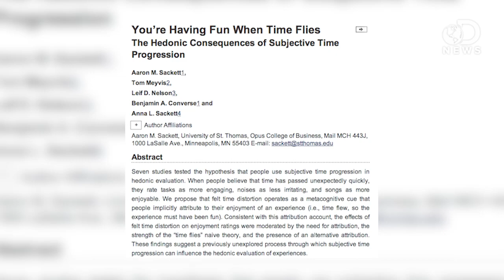How To Slow Down Time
Does time really fly when you're having fun or is that just another senseless saying? Well, it turns out there's actual science behind the idea! Laci shows us how our perception of time changes... and how to slow it down.

Study: Moving Backward Alters Our Perception of Time
"We perceive the future as closer than the past. Except for when we're moving in reverse."

Time Warped: Unlocking the Mysteries of Time Perception by Claudia Hammond -- review
"Why do we perceive time differently according to circumstances? Radio 4 presenter Claudia Hammond has some interesting answers."

The influence of music on consumers' temporal perceptions: Does time fly when you're having fun?
"The perceived duration of a time period may be influenced by properties of environmental stimuli that fill the period."

You're Having Fun When Time Flies The Hedonic Consequences of Subjective Time Progression
"Seven studies tested the hypothesis that people use subjective time progression in hedonic evaluation."

"What a brush with death taught David Eagleman about the mysteries of time and the brain."

"The long range goal of our lab is to understand how the brain constructs perception, how different brains do so differently, and how this matters for society."

"Scientists have come up with a theory for why time flies when you are having fun - and drags when you are bored."

"Seven studies tested the hypothesis that people use subjective time progression in hedonic evaluation. When people believe that time has passed unexpectedly quickly, they rate tasks as more engaging, noises as less irritating, and songs as more enjoyable."

"The time we have at our disposal each day is elastic, Proust claimed. It sounds an odd remark. Surely we have precisely 24 hours, no more and no less. Even the occasional leap second -- introduced to keep calendars accurate -- hardly changes the fixed time we have every day on Earth."